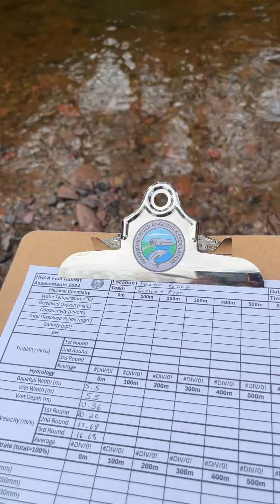Habitat Assessment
Habitat assessments ultimately determine the health of fish habitats. Watch along while our staff conduct one in a Hammond River tributary.